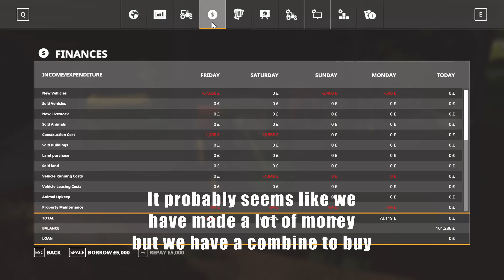FS19 - One Tractor Challenge - Ep 5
Contracting our way to harvest